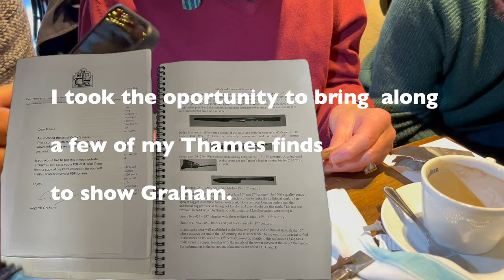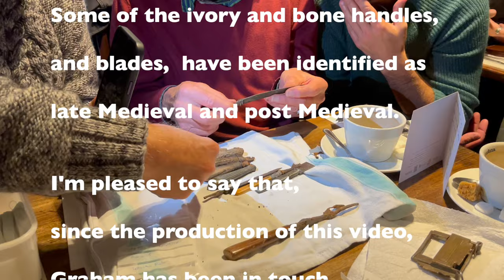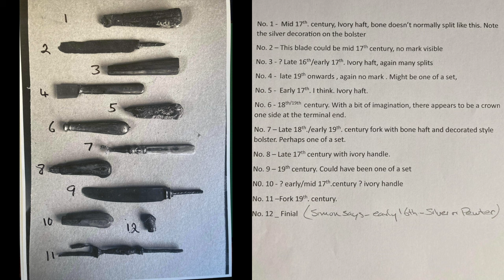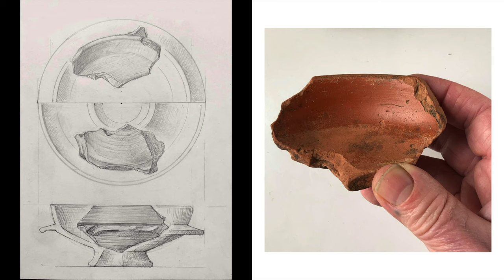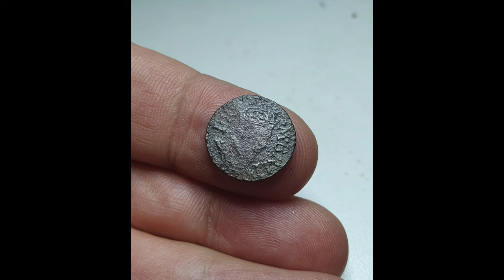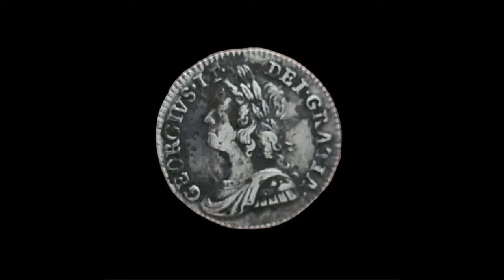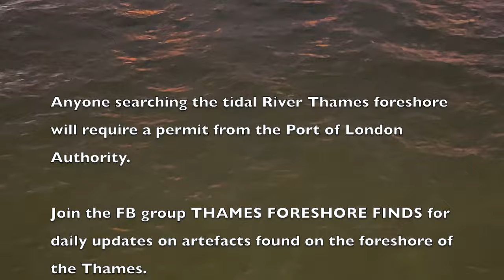162 - Thames Foreshore Finds Group - End Of the Year 2023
Thames Foreshore Finds TFF held a photograph

competition in September 2023 entitled,

RIVER THAMES: END OF SUMME
The competition was open to all members of the

with prizes for 1st, 2nd and 3rd places.

Guidelines:

-  Photos must show the River Thames.

-  Entries deadline:
Sunday, 29th October (British Summer Time Ends).

-  TFF Admin Team judged the photos and selected 1st, 2nd and 3rd winners.

-   Award of the 1st, 2nd and 3rd prizes took place on Sunday, 3rd December at the Old Thameside Inn, London.

We also had the pleasure to have

fellow mudlark Graham DuHeaume

joining us on the day.

Graham has been a Thames mudlark

since the 1970s.

His experience and knowledge with

knives and blades (and their marks)

found on the foreshore of the

River Thames throughout the years,

led him to publish the catalogue

"The Queenhithe Collection".

I took the oportunity to bring  along

a few of my Thames finds

to show Graham.

Graham kindly offered to take

my finds for analysis and

cleaning for a better preservation.

Some of the ivory and bone handles,

and blades,  have been identified as

late Medieval and post Medieval.

I'm pleased to say that,

since the production of this video,

Graham has been in touch,

and sent me a few photos.

He has even managed to  join one

of the handles and blades.

And the year 2023 brought some TOP finds from some of our members.

Here are some of the best finds from our TOP contributors.

Monika Buttling-Smith
Richard Hemery
David Hodgson
RaeLee Love
Jason Davey
Mike Walker
Graham DuHeaume
Robert Pearson
Julia Gray
Christine Fernbank
Nicola White
Spirettos Panos Kitsinelis
Anna Borzello
Mark Iglesias
Andrew Martin David Marsh
Tom Chivers
Joe Allen
Reuben Cook
Mark Sowden
Ian Buckler
Luca Red
Giovanni Forlino
Robert Pearson
Alessio Checconi
Alexandra Abraham
Todd Prescott

Anyone searching the tidal River Thames foreshore will require a permit from the Port of London Authority.

Join the FB group THAMES FORESHORE FINDS for daily updates on artefacts found on the foreshore of the Thames.

Tob2n

2023.